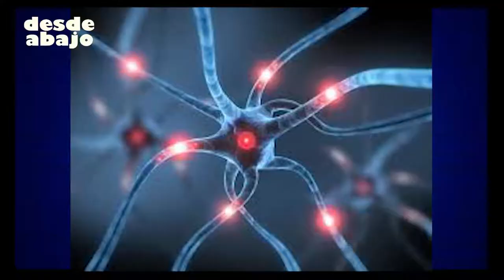RESUMEN DE LOS PREMIOS NOBEL EN CIENCIA 2014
Carlos Eduardo Maldonado, Profesor Titular Universidad del Rosario